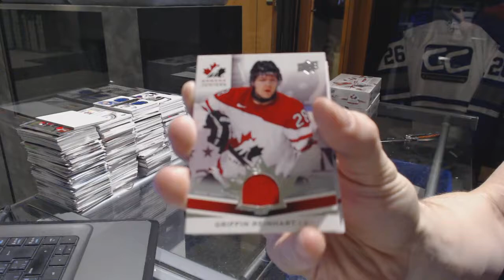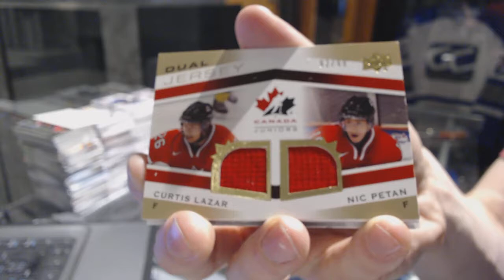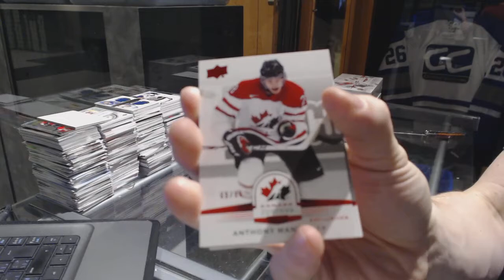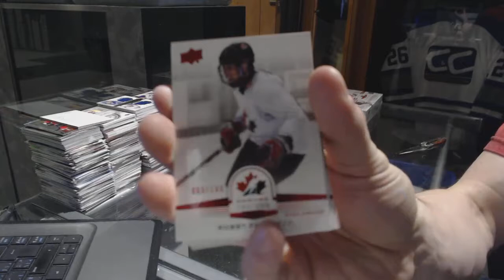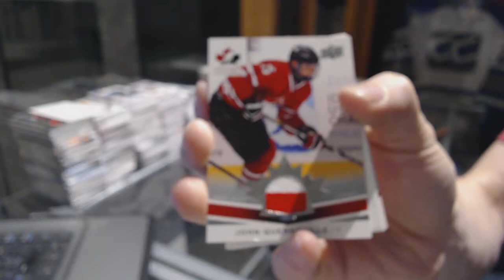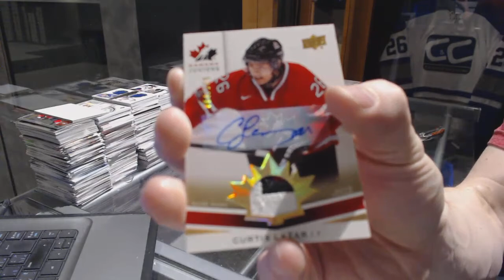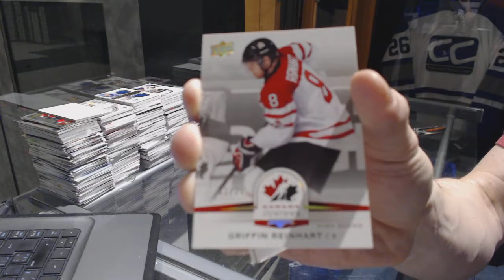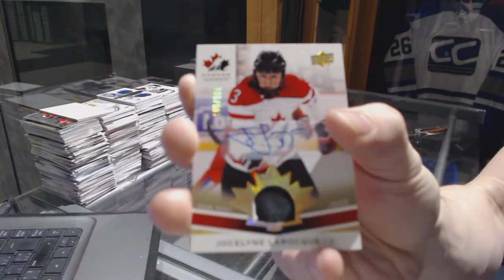P123PC's 14-15 Upper Deck Team Canada World Juniors Hockey 3 Box Break